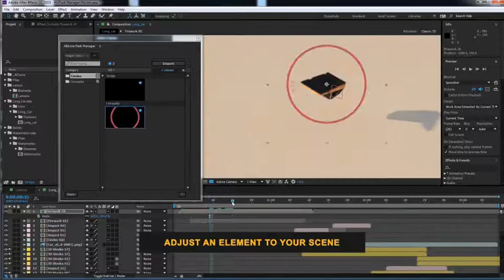Awards Ceremony Promo | After Effects Template | Video Displays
Special Thank You ❤ to rgba_design!

Recommended Section:
0:01 Pack Manager: Get 150+ elements for free at